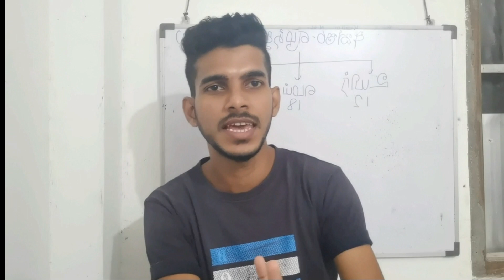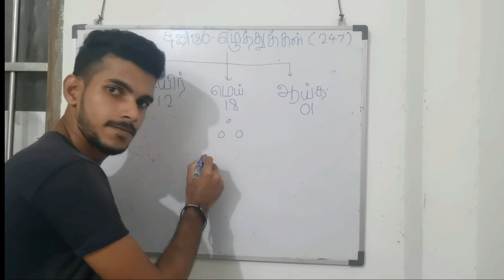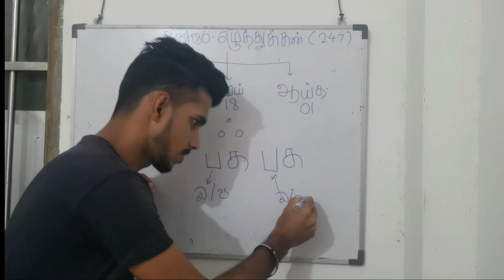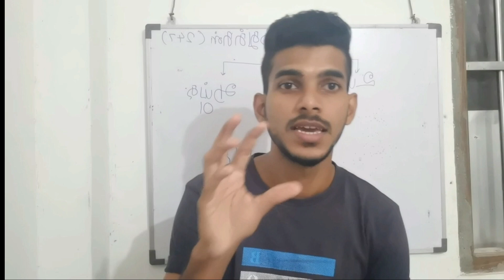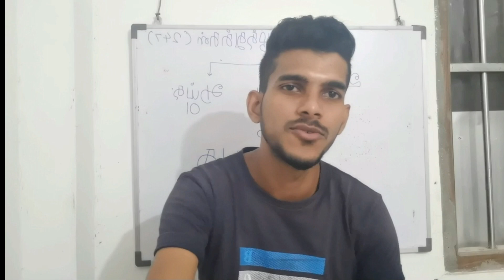Tamil diploma introduction || Tamil with vish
⭐පාඨමාලා කාලය දවස් 20-30 (මාසික)
⭐පාඨමාලා ගාස්තු රු.3000 පමණයි
⭐සහතිකපත්‍ර පාඨමාලාවක්
⭐අකුරු පුහුණුව + ලිවීම + කියවීම+ කතා කරවීමේ පුහුණුව ඔක්කොම එකම තැනකින්.
⭐ආරම්භය October 27 සිකුරාදා Zoom තාක්ෂණය ඔස්සේ (recording ලබා දෙනවා)
⭐සෑම දිනකම රාත්‍රියේ 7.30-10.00 දක්වා.
⭐දවස් දෙකෙන් තුනෙන් අතර නිවාඩු දවස් ද සහිත වේ.